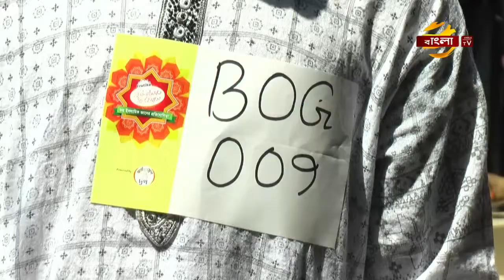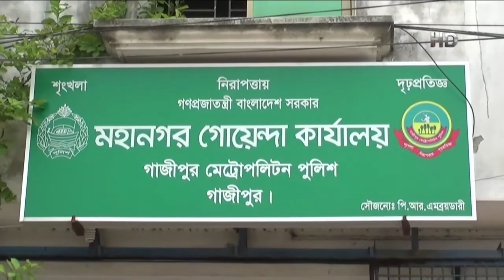হালুয়াঘাটে বেগুনী পাতা লাল ধান জাতের ধান চাষ করেছেন মাহবুবুর রহমান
ময়মনসিংহের হালুয়াঘাট উপজেলার সরচাপুর গ্রামে "মাদরাজী রাইস" নামে বেগুনী পাতা লাল ধান জাতের ধান চাষ করে আলোড়ন সৃষ্টি করেছেন, কৃষক মাহবুবুর রহমান। আবাদী মাঠে সবুজ পাতার বিপরিতে বেগুনী পাতা ধারণ করায়, প্রতিদিন বিভিন্নস্থান থেকে হাজারো কৌতুহলী জনতা আসছেন, এ ধান দেখতে। হালুয়াঘাট-ময়মনসিংহ আঞ্চলিক মহাসড়ক দিয়ে চলাচলকারী মানুষ  উপভোগ করেন, ভিন্ন জাতের-ভিন্ন রংয়ের এ ধান। ময়মনসিংহের হালুয়াঘাট প্রতিনিধি জোটন চন্দ্র ঘোষ এর পাঠানো প্রতিবেদন জানাচ্ছেন সালাহউদ্দিন বাদল।